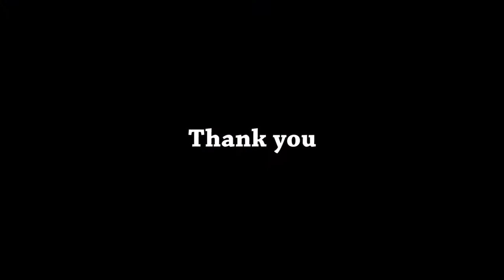Kingdomcity Singapore at Celebrate Christmas In Singapore 2017, 16 Dec 2017 ION Stage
Kingdomcity Singapore at Celebrate Christmas In Singapore 2017.
16 Dec 2017 ION Stage Orchard Road Singapore